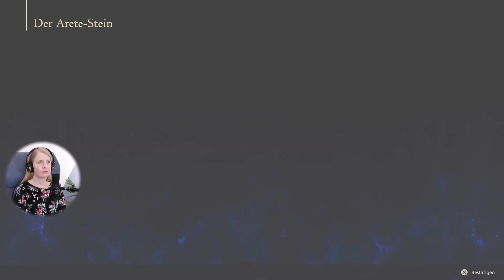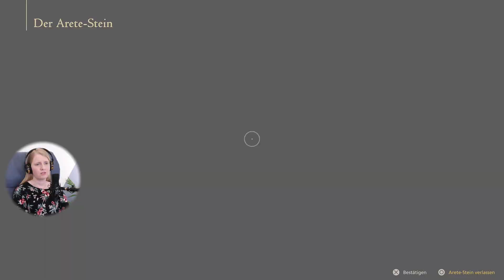Final Fantasy 16 [6] - Das Versteck | Let's Play mit Facecam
Cid führt Clive in sein Versteck, in welchem verschiedenste Träger Unterschlupf vor dem Kaiserreich gefunden haben. Eigentlich will Clive diesen Ort schnell wieder verlassen, doch Cid erzählt ihm von Gerüchten über einen Dominus mit der Macht über die Esper des Feuers.

00:00 Intro
00:10 Ein neuer Eckstein
34:56 Endcard

Let's Play auf Deutsch zum Action-Rollenspiel Final Fantasy XVI mit Kommentar und Facecam auf der PlayStation 5. Dies ist mein erster Spieldurchlauf.

Meine Let's Plays zu Final Fantasy XVI erscheinen jeden Montag, Mittwoch und Freitag um 18:00 Uhr, bis die Reihe beendet ist.

Habe ich euch Lust auf das Spiel gemacht? Hier findet ihr es auf Amazon (Werbe-Link):
Standard Edition
Deluxe Edition
Steelbook Edition